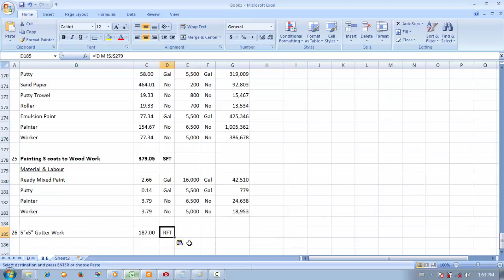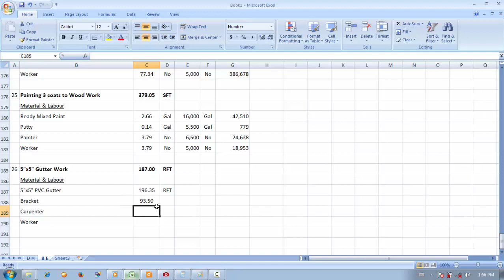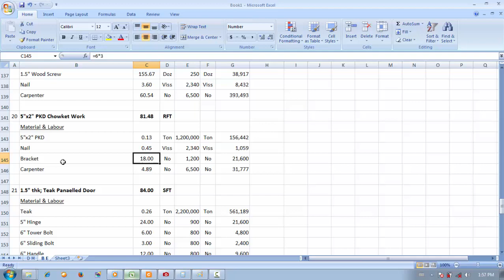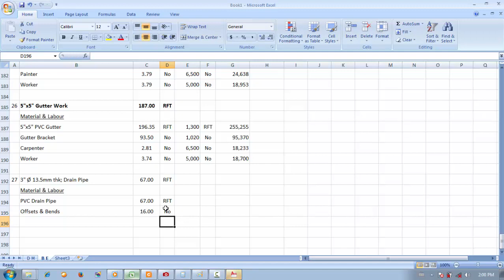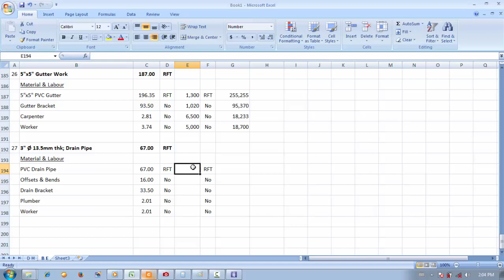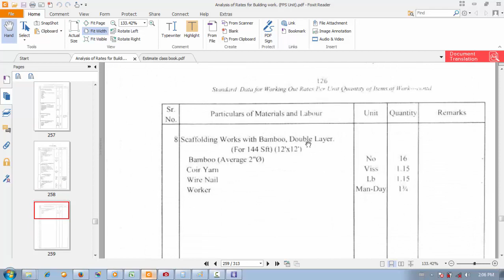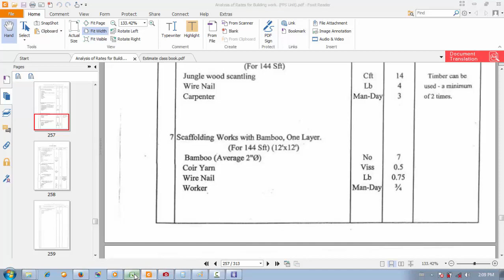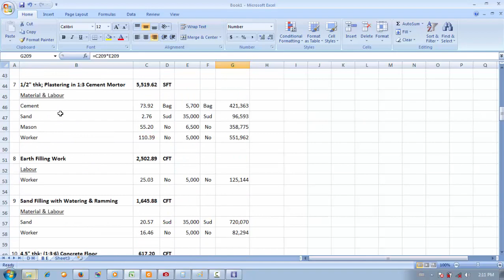Es 43 BE 26 29